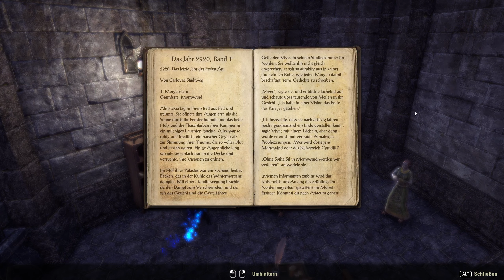Der Fluch der Heimlyn Zuflucht! ★The Elder Scrolls Online Deutsch★ Folge #280★ Gameplay/German ★ PC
Spendenlink:
Vielen Dank für Deine Unterstützung!

Die mit unzähligen Preisen ausgezeichnete Fantasy-Rollenspiel-Serie The Elder Scrolls geht online – ohne Spielabonnement. Erlebt dieses Multiplayer-Rollenspiel alleine oder mit Freunden, Gildenkameraden und Tausenden Mitstreitern eurer Allianz. Erforscht gefährliche Höhlen und Verliese in Himmelsrand oder stellt hochwertige Waren her, um sie in der Stadt Dolchsturz zu verkaufen. Begebt euch in ganz Tamriel auf abenteuerliche Quests, stürzt euch in große Schlachten gegen andere Spieler, verbringt eure Tage am nächsten Angelplatz oder lest eines der zahlreichen Bücher über die Geschichte von Tamriel. Ihr habt die Wahl in der gewaltigen Welt von The Elder Scrolls Online: Tamriel Unlimited.
FEATURES:
Kauft das Spiel und genießt eure Abenteuer ohne monatliche Kosten!
DER KAMPF UM TAMRIEL BEGINNT
Während drei Allianzen um die Vorherrschaft im Kaiserreich wetteifern, machen sich finstere Mächte bereit, die Welt zu zerstören.
SPIELEN SIE, WIE SIE WOLLEN
Kämpfen, ein Handwerk betreiben, angeln, stehlen, belagern oder entdecken. Sie entscheiden was Sie in der gigantischen Elder Scrolls-Welt erleben wollen.
EIN KOOPERATIVES ROLLENSPIEL
Begeben Sie sich alleine oder mit Freunden auf ein Abenteuer. Oder kämpfen Sie mit Tausendenden in epischen Mehrspielerschlachten.
 ERLEBEN SIE IHRE EIGENE GESCHICHTE
 Gehen Sie auf die Suche nach Ihrer verlorenen Seele und entdecken Sie die Geheimnisse von Tamriel.

►AKTUELL

Alles rund um meinen Kanal findet Ihr jetzt neuerdings oben im YouTube Kanal-Banner
verlinkt! ;-) LG